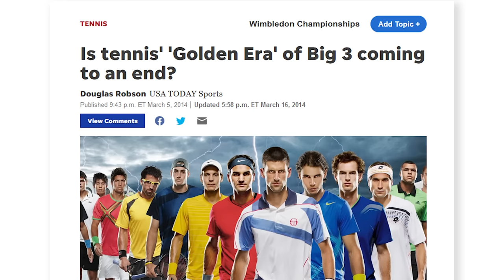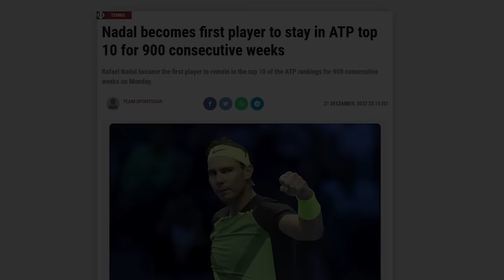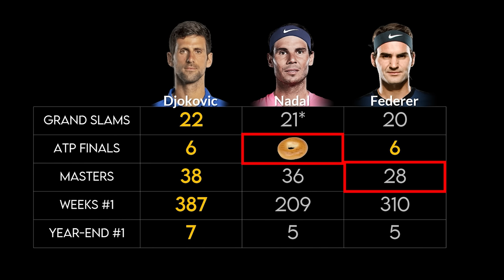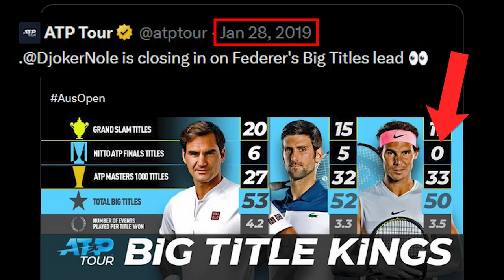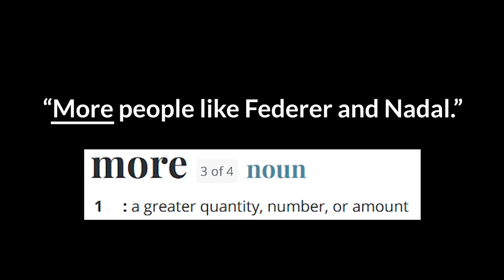The Goat Race Is Over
It is time to go back to the basics and crown the goat the old fashioned way - by reviewing the records.

Songs:
"Where We Wanna Go" by Patrick Patrikios
"Crazy" by Patrick Patrikios
"Dream Avenue" by CreatorMix.com